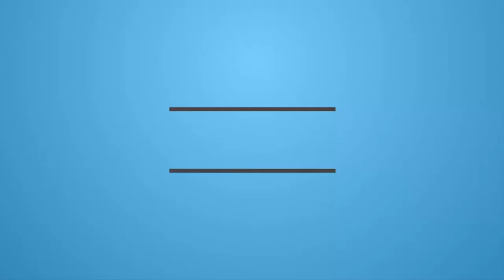Making Coin Bank On The Wheel - Clay Pottery - Amazing Pottery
Throwing / Making Coin Bank On The Wheel is a pottery work Pottery is so much satisfying work. Only Experts can do this. Many Years experience is needed. Saving coin/Money in Clay made Bank is very favorite to Children. Some times it saves Lots of money.

I Declare That all The Material Of This Video Belongs To Me.  The Purpose Of Making Of These Video Is  Entertainment & Education. We Do Not Mean To Victimize Anybody Emotionally.